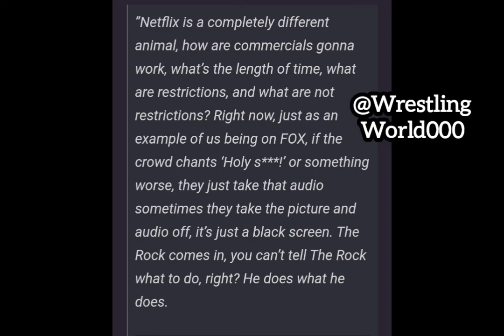Triple H Confirms WWE Will be Uncensored on Netflix | WWE News